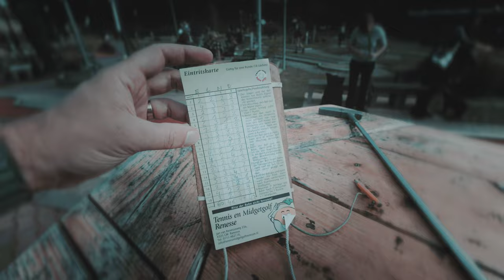Campervan Trip 2022 | Renesse | Campingplatz mit Traumlage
Hi, wir sind spontan mit unserem Rocket 🚐 nach Renesse 🇳🇱 gefahren. Welchen Campingplatz wir uns ausgesucht haben und wieviel Pommes man in vier Tagen essen kann siehst Du in diesem Video, viel Spaß ✌🏻.

Falls Dir das Video gefallen hat freuen wir uns sehr über ein Like 👍🏻